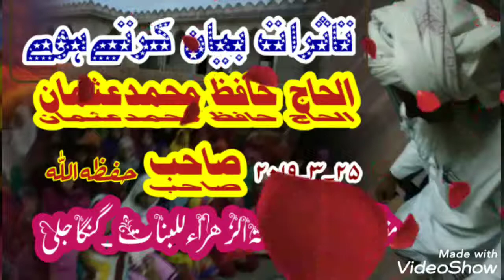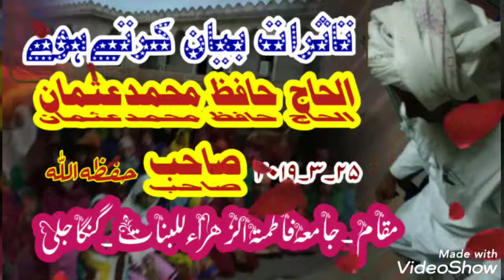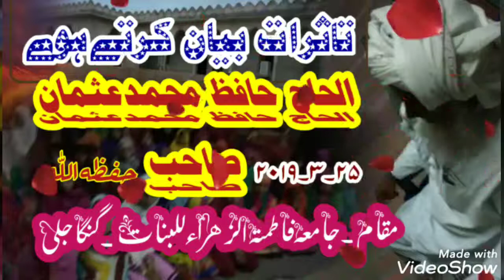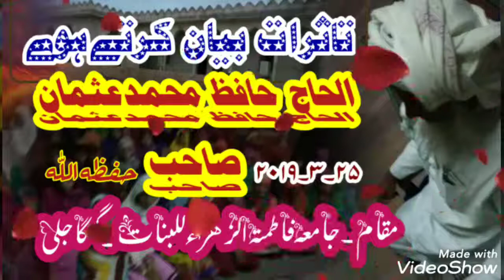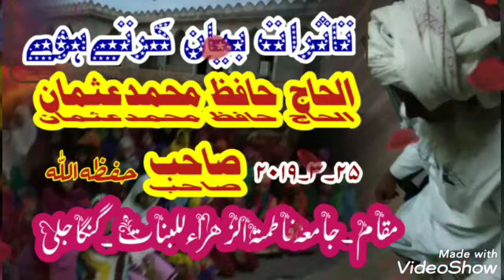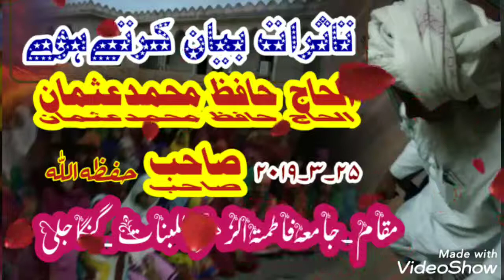Hafiz Muhammad Usman-Tasurat Bayan karte huwe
Salana ikhtitami parogiram jamia.fatima Tuzshra Lil banat Gangajali..25_3_2019